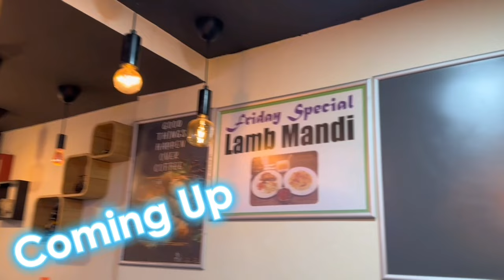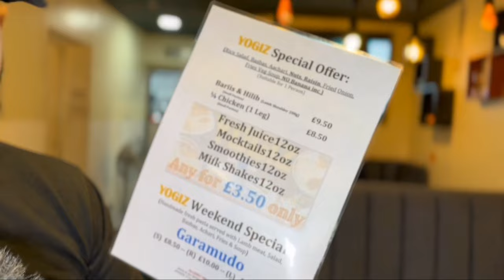Unveiling Barawa Somali Cuisine in London: Yogiz Special Platter Review!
Join us as we dive into the heart of Somali cuisine at Yogiz Restaurant in Manor park London! In this episode, we're exploring the rich flavours and hearty offerings of their special platter which boasts a succulent lamb shank, perfectly cooked rice, tender chicken, flavourful sugaar, and classic spaghetti.

If you're a food enthusiast with a penchant for discovering unique culinary experiences, this review will take you on a gastronomic journey through the essence of Somali food culture. From the warm hospitality at Yogis to the aromatic spices that dance through every bite, there's a story told through each dish on this special platter.

🍽️ What's on the Platter?

Lamb Shank: Fall-off-the-bone tender and rich in flavor.
Rice: Fluffy and perfectly cooked, a comforting staple.
Chicken: Juicy and tender, a taste of home.
Sugaar: A traditional Somali meat dish.
Spaghetti: A delightful twist with a Somali touch.
📍 Restaurant Info:
Yogiz Restaurant
 757 Romford Rd, London E12 5AW